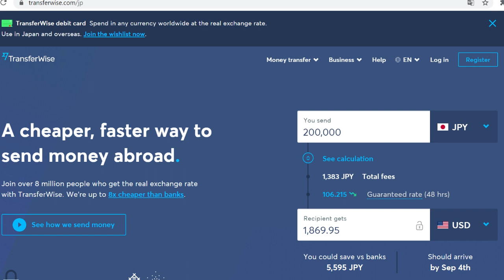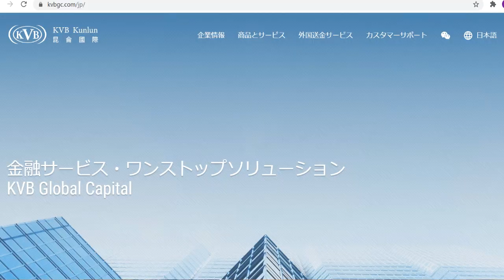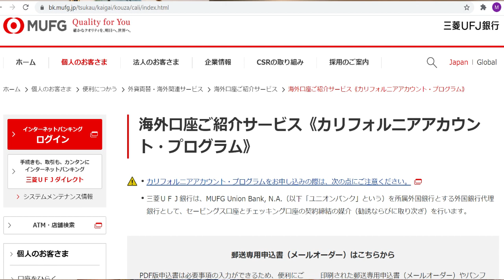「海外渡航せずに不動産購入や口座開設は可能か?」（鈴木ソロ49回）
セミナー参加者・読者から寄せられた「素朴な疑問」に答えるコーナー。

コロナの影響で海外渡航が不自由な昨今ですが、日本に居ながら海外不動産の購入は限りなく100％可能ですし、銀行口座の開設ができる場合もあります。手続きに関してステップ毎に詳しく解説する他、いま使える銀行以外の国際送金サービスについても紹介します。